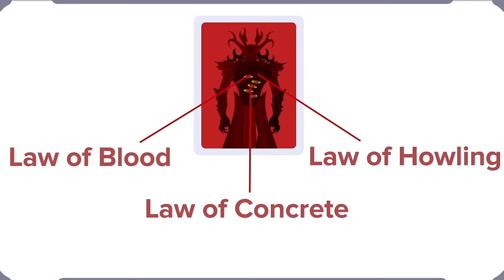Top 17 Secret Files (Compilation)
00:00 SCP-001 - The Scarlet King (SCP Animation)
14:10 SCP-001 - The Gate Guardian (SCP Animation)
27:44 SCP-001 - The Black Moon (SCP Animation)
51:30 SCP-001 - The Children - Ouroboros Cycle (SCP Animation)
01:05:37 Children of SCP-001 The Scarlet King - Is SCP-999 Really His Son? (SCP Animation)
01:19:37 SCP-001 When Day Breaks SCP-682
01:39:01 SCP-001 - Keter Duty (SCP Animation)
01:53:03 SCP-001 EX - A Good Boy (SCP Animation)
02:06:10 SCP-001 - The Spiral Path (SCP Animation)
02:19:02 SCP-001 - The Database (SCP Animation)
02:31:32 SCP-001 - Sheaf of Papers (SCP Animation)
02:44:08 SCP-001 - Church of the Broken God EXPLAINED
03:05:11 SCP-001 When Day Breaks Tale (Hour by Hour)
03:25:35 SCP-001 - The Conspiracy (SCP Animation)
03:37:52 SCP-001 - Frontispiece
03:51:26 SCP-001 - Consensus Reality EXPLAINED
04:08:23 SCP-001 Oppress Withhold